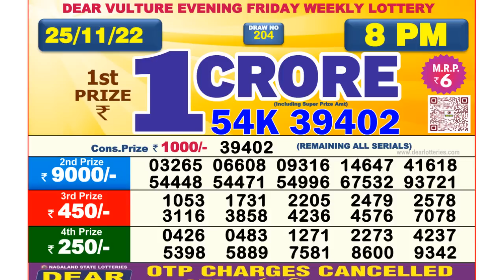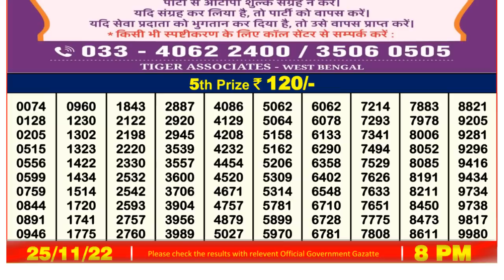🔴 Lottery Sambad Live 08:00pm 25/11/2022 Evening Nagaland State Dear Lottery Result Pdf Download